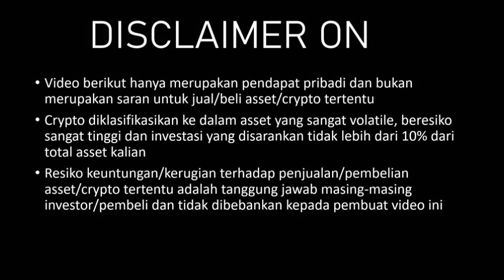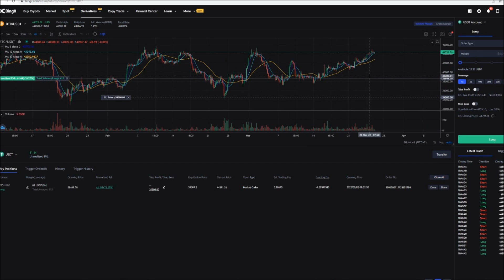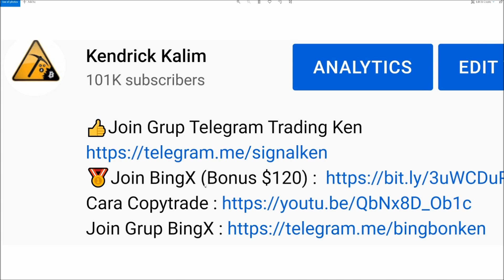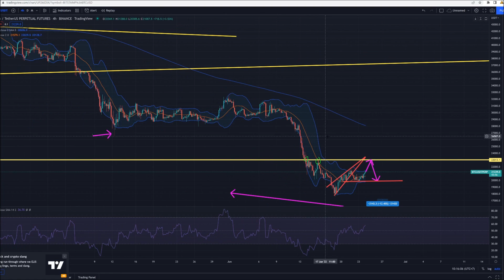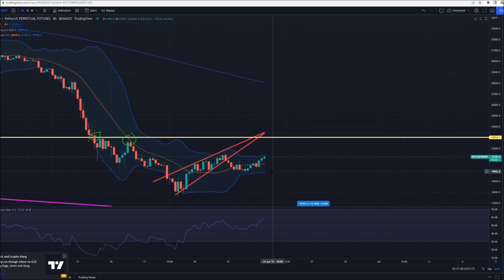BITCOIN SIAP UNTUK BREAKOUT BESOK? [ANALISA BTC]